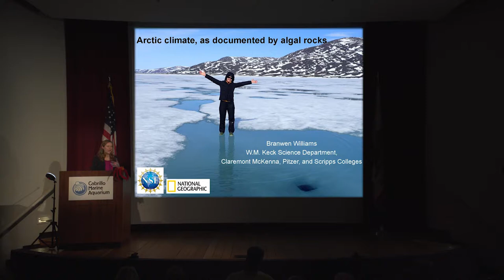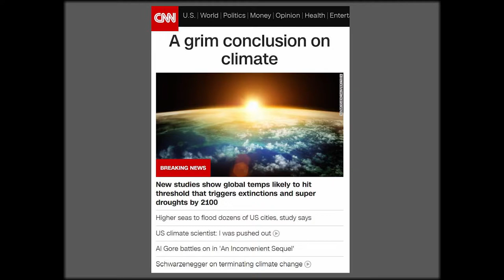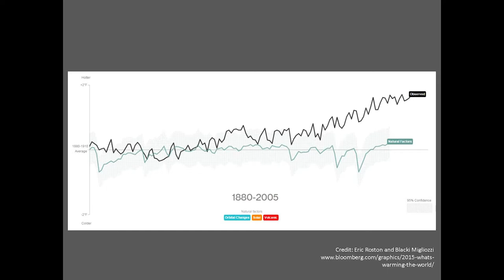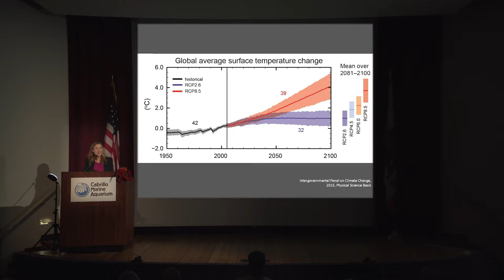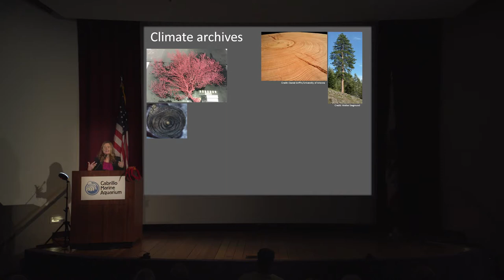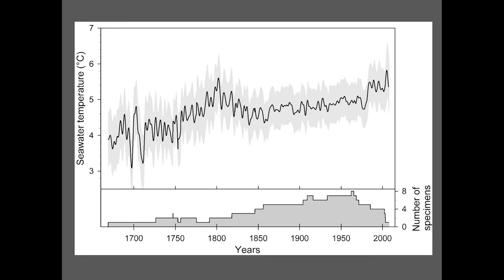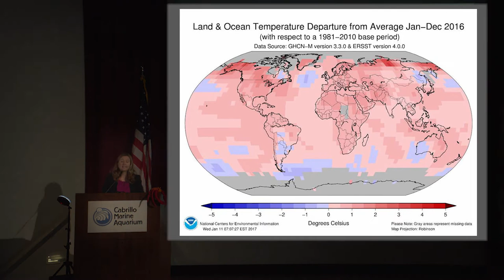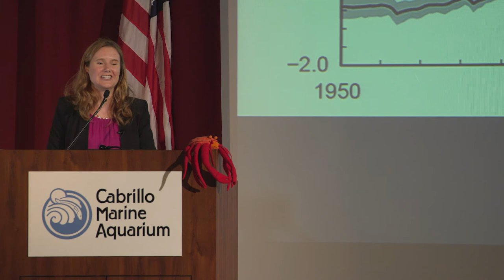Discovery Lecture Series: Arctic climate, as documented by algal rocks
Human-caused climate change is warming Arctic temperatures and melting Arctic sea ice. These changes are occurring faster than those in other regions around our planet, in part because of important sea ice-temperature dynamics. Yet records of Arctic change are largely limited to the era of satellite observations because of the logistical difficulties in collecting data in the cold, remote high-latitude environment. Fortunately, encrusting coralline algae, a species of plant that forms a hard, rock-like skeleton encodes surrounding environmental conditions into its skeleton.

These algae grow for hundreds of years on the shallow sea floor in the Arctic providing invaluable records of climate change both during and preceding a human influence. Here, I talk about the process of collecting these algae from their extreme habitats, extracting the climate information recorded in their skeletons, and interpreting the information in the context of longer-term natural and human-caused climate change.

Professor Branwen Williams is an Oceanographer who uses the skeletons of marine organisms as tools to understand recent changes in the climate. She has worked throughout the world's oceans from the tropics to the poles, focusing primarily on extracting records of oceanic and atmospheric change from the skeletons of coralline algae and corals. Branwen is a Canadian transplant who now calls California home. She holds a Bachelor’s degree in Marine and Freshwater Biology from the University of Guelph, a Master’s degree in Biology from the University of Quebec, and a Ph.D. in Geology from the Ohio State University. She is current an Assistant Professor of Environmental Science at the Claremont Colleges.